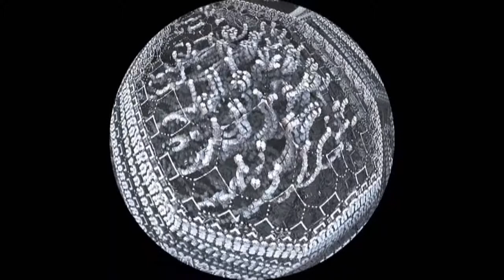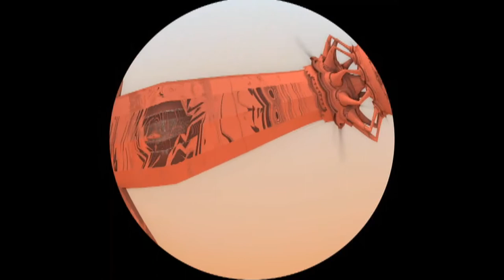Koordinate of Wonders - Amnibios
Track Taken From The " Koordinate of Wonders EP " [pls010] (2001). Written & Produced By Anton Makarenko And Yuri Avanesian.